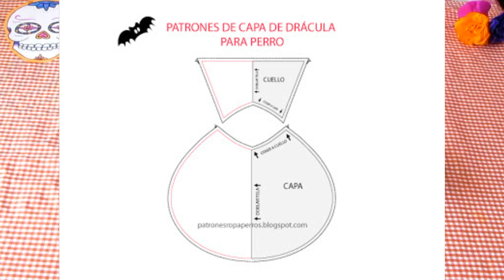DIY DISFRAZ DE VAMPIRO PARA TU PERRO 🎃 | DISFRAZA A TU MASCOTA ESTE HALLOWEEN O DIA DE MUERTOS FACIL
DIY DISFRAZ DE VAMPIRO PARA MASCOTAS 🎃| HAZ UN DISFRAZ PARA TU PERRITO ESTE HALLOWEEN

Haz un disfraz para tus mascotas fácil, económico y bonito este halloween o día de muertos, lo mejor es que es sin costuras 🎃

***IMPORTANTE***
Para sacar el largo de la capa, solo hay que medir de el cuello de el perrito a la cola y ya ustedes ven cuan largo la quieren :)

Estamos mas en contacto?? SIGUEME.

Aquí podrás encontrar:
manualidades, decoraciones, tags, retos, tips, ideas decora tus útiles, ideas para decorar tu cuarto, manualidades, trucos de belleza, life hacks, beauty hacks, trucos de la vida diaria,tips que toda mujer debería saber, cosas que no sabes, no sabes para que sirve, para que sirve,  Así que SUSCRIBETE si te gusta el contenido!

Algunas youtuber's que me gustan: Sofia Castro,Pautips, Mariale, Yuya, Musas, whatthechic, Katie Angel, Maqui015, oye kenedy, mariana bonilla, sofia castro, kika nieto, metro y un medio,  dani hoyos.  ❤